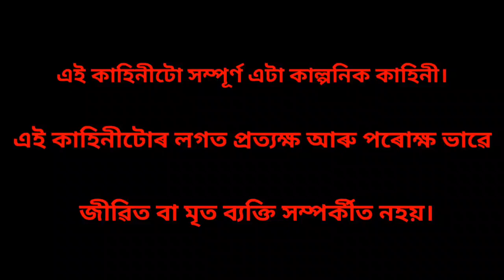গাখীৰৰ বেপাৰীৰ জীয়েক//Assamese story//Assamese cartoon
🤍Watch_//assamese cartoon/assamese story/assamese comedy cartoon

assamese cartoon
assamese story
assamese hadhu
moral stories
assamese comedy
assamese comedy cartoon
mix comedy
mix cartoon
new cartoon
new assamese cartoon
family drama
friendship story
buwari
sahu buwari
little dream
Samsung mobile
tweencaft app
tweencaft comedy
tweencaft cartoon